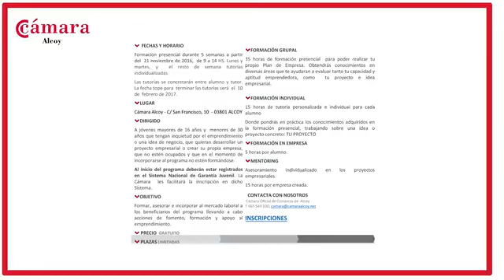Programa de Emprendimiento Juvenil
Spot Cámara de Comercio de Alcoy